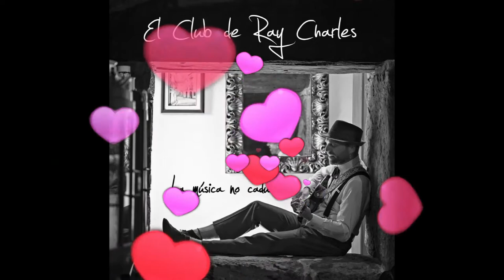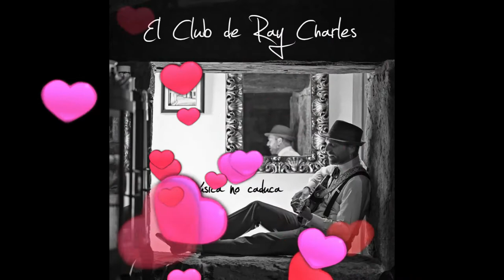Diego Piñeiro - Arenas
Corte 5 del disco "La música no caduca".

Registrada en sociedad general de autores y editores (Sgae). El uso de la misma sin autorización traerá consecuencias legales..